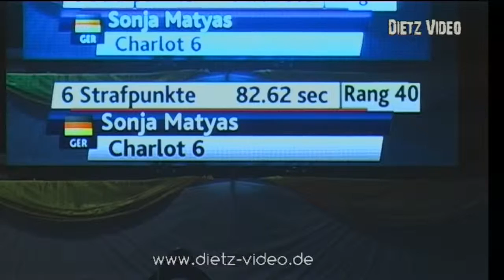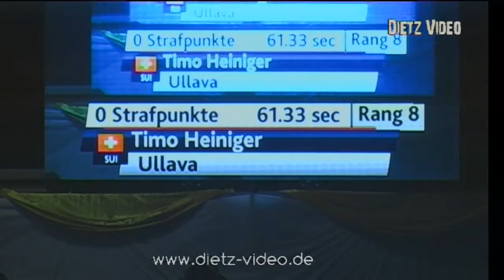Ullava Timo Heiniger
01. CSI1* Springprfrüfung 1,20 m